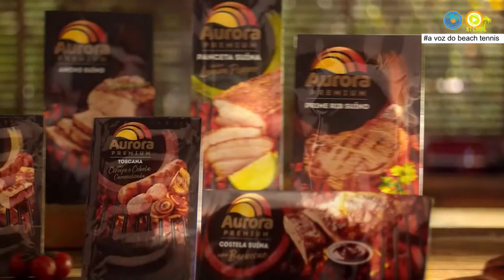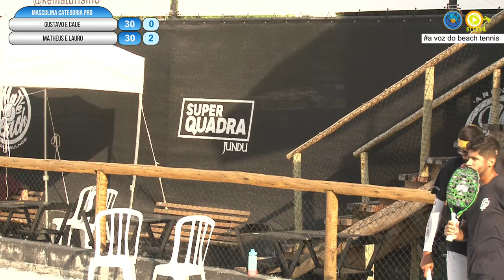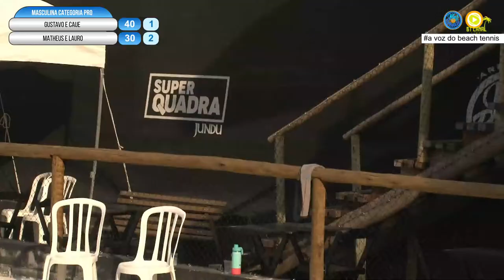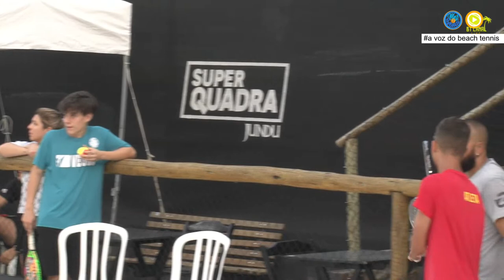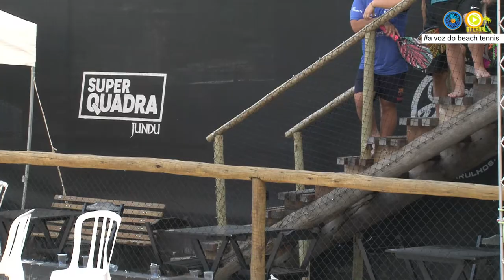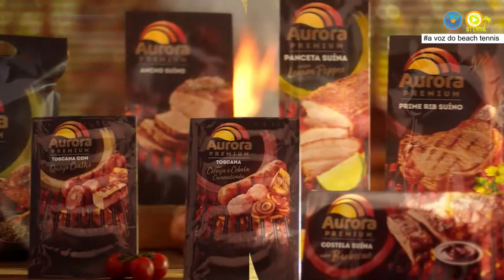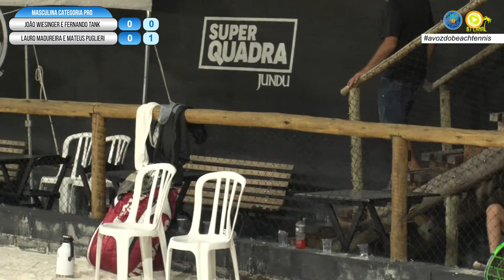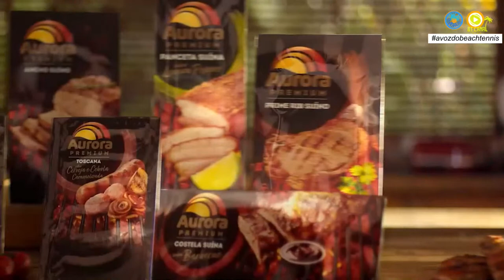1º OPEN MARÉ BEACH 2023 - 19 de março de 2023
Grandes jogos, muita emoção, disputas acirradas e muito beach tennis no 1º MARÉ BEACH 2023!! - 19 de março de 2023